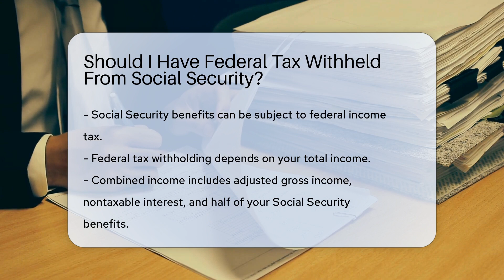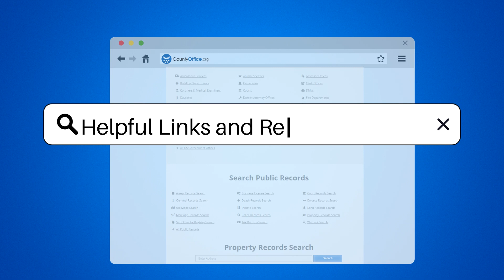Should I Have Federal Tax Withheld From Social Security? - CountyOffice.org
Should I Have Federal Tax Withheld From Social Security? Have you ever wondered about the implications of federal tax withholding on your Social Security benefits? In this enlightening video, we delve into the intricacies of whether you should have federal tax withheld from your Social Security payments. We explore the factors that determine the need for withholding, including income thresholds and tax implications. Discover how your total income, adjusted gross income, and nontaxable interest can impact the taxation of your Social Security benefits.

Learn about the potential tax consequences of exceeding the income limits and the percentage of benefits that may become taxable. Find out how you can opt to have federal taxes withheld by submitting Form W-4V to the Social Security Administration. Understand the risks of not having taxes withheld and the importance of careful financial planning to avoid potential penalties.

For personalized advice tailored to your specific circumstances, consulting a tax professional is highly recommended. Stay informed and make informed decisions about your Social Security benefits by watching this video.